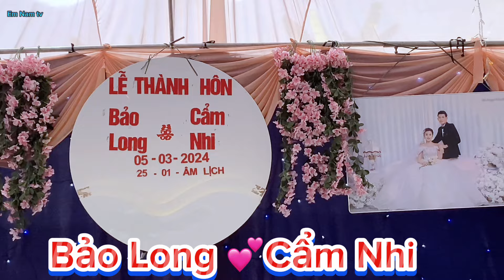Toàn cảnh LTH Bảo Long 💕Cẩm Nhi Bản Mười Bó Mười 05/03/2024